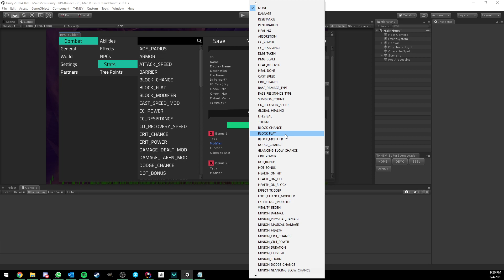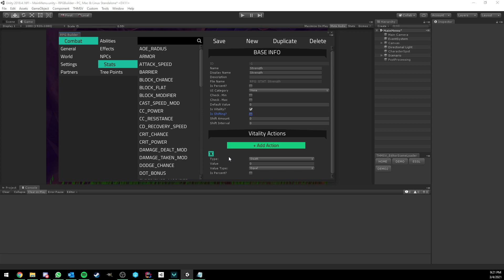Unity RPG Builder - Stats Update